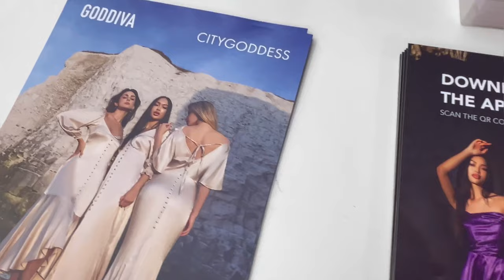Goddiva Pure London trade show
We had a great time at Pure London. We showcased the freshest styles from our brand. Thank you so much to everyone who visited and bought the latest trends